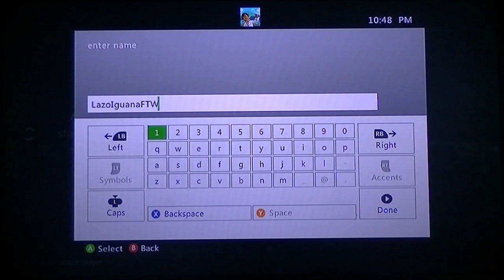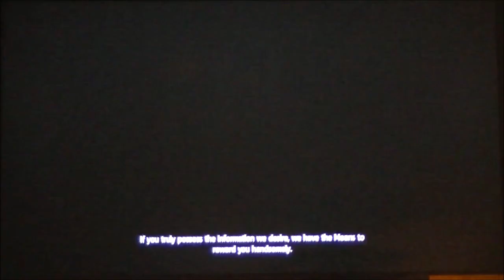AC4: Black Flag Ep. 1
This is the first episode of many episodes coming in the future.
Game play on the Xbox 360 console